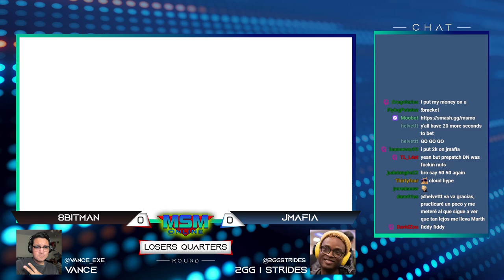MSM Online 38 - 8BitMan (ROB) Vs. JMafia (Yoshi) Losers Quarters - Smash Ultimate